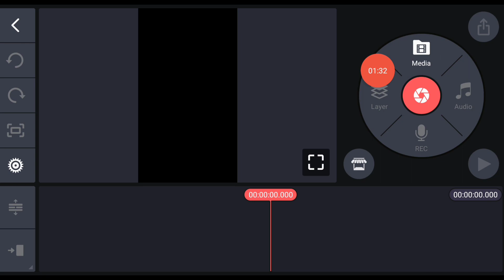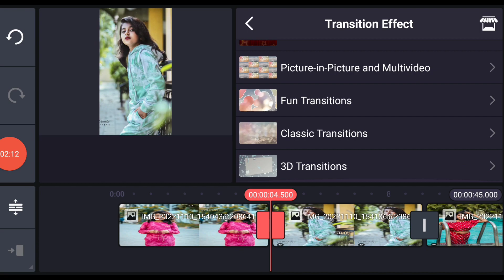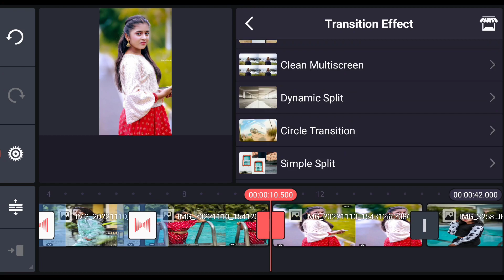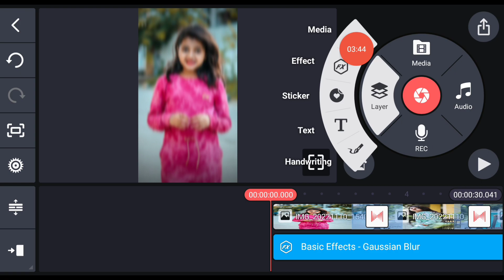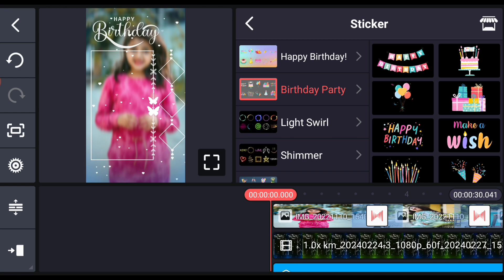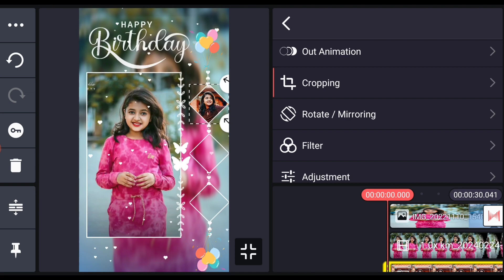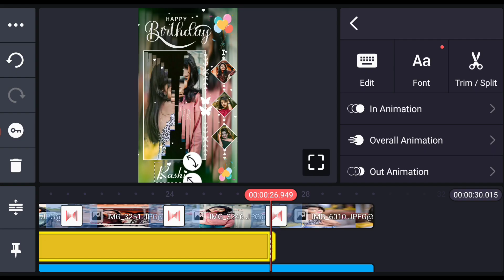Birthday status song | Birthday video editing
*Special Gifts for Your Partner

Acrylic 3D LED Lamp Anniversary Gift
Printed Photo for Anniversary Gift
Best Personalized Anniversary Gift

Visit Website and Search Download Code - 057

VN Birthday Video Editing
How To Create Happy Birthday Status Videos
Birthday Lyrics Video Kaise Banaye
How To Create Birthday Lyric Videos
New Style Birthday Status Editing
Birthday Template
Birthday Template Kaise Banaye
How To Create Birthday Template
Birthday Wishes Videos Editing Tutorial
Black Screen Birthday Template
Free Birthday Template
Gsk Editing Zone Birthday Template
Birthday Frame Kaise Banaye
Birthday decoration  video ideas
Birthday wishes decorations ideas
First Birthday Status Editing
Baby first birthday wishes Status Editing
Baby Happy Birthday WhatsApp Status Editing
Birthday Birthday Song
Kids Birthday Videos Editing
Happy Birthday status Editing 2023
Instagram Birthday Wishes Story Ideas
Birthday Story Tips
Birthday Wishes Best Line
Instagram Happy Birthday Story Idea
Birthday Story Kaise Banaye
Story Idea